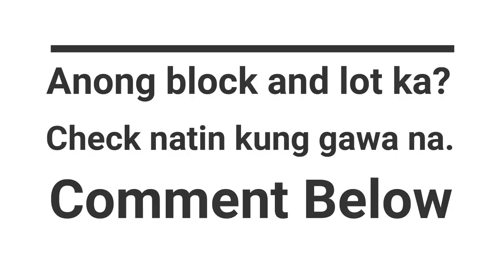Amaya Residences Phase 1 LATEST Update Part 01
Amaya Residences Tanza Phase 1 Update Parts 01
Date of Visit : September 27, 2020.

If gusto nu din ipacheck ang inyong units sa coming months, just comment your Block and Lot, and I wil try to capture it sa sunod ko na mga dalaw :)